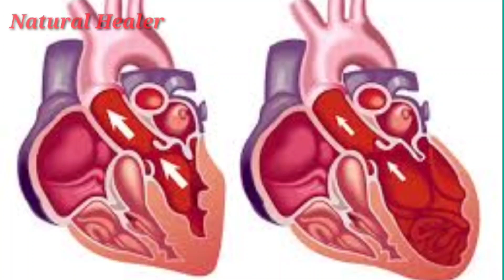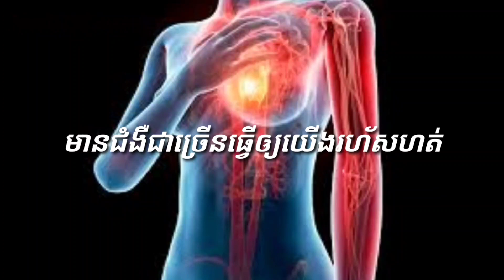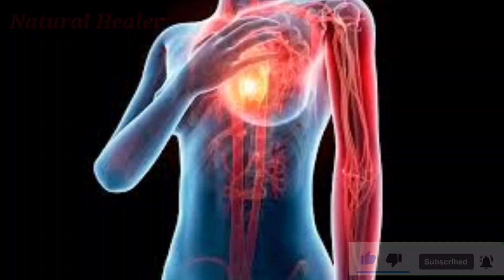តើអ្នកបេះដូងរីកធ្វើដូចម្តេច ដើម្បីរស់នៅ៨០ឆ្នាំ?|បញ្ហាបេះដូងរីក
នៅក្នុងវីដេអូនេះ បង្ហាញពី បញ្ហាបេះដូងរីក ថាតើត្រូវធ្វើដូចម្តេច ដើម្បីរស់នៅ៨០ឆ្នាំទៀត។
ជំងឺបេះដូងរីកគ្រោះថ្នាក់ណាស់សំរាប់មនុស្សគ្រប់គ្នា ដែលកើត ធ្វើឲ្យរហ័សភ័យ ក្លាច ញ័រ ឮ សំលេងអ្វីមួយស្លុនស្លោ និង ស្រែក ។ ចំពោះអ្នកកើតបេះដូងរីក
ត្រូវកាត់បន្ថយការងារមួយចំនួនដូចជា÷ ការហូបស្រា
ធ្វើការងារធ្ងន់ៗ កាត់បន្ថយការគិត .។
ក្នុងវីដេអូនេះ ជាអប់រំ ការពារសុខភាព និង ព័តមានអំពីសុខភាព ថាតើបងប្អូនអាចធ្វើបានទេ មានជំងឺបេះដូងរីកចំពោះ។
ការប្រើប្រាស់ឱសថត្រឹមត្រូវតាមលក្ខណះឱសថ
ដូចជា÷ ឱសថបុរាណ ឱសថធម្មជាតិ ឱសថកម្ពុជា
ឬសឈើ ដើមឈើ និង រុក្ខជាតិធម្មជាតិសំរាប់ព្យាបាលឲ្យបានត្រឹមត្រូវ។
វីដេអូ នៅក្នុងឆានែល Natural Healerរបស់ខ្ញុំបង្ហាញទាក់ទងរុក្ខជាតិឱសថ លក្ខណះ អត្តប្រយោជន៍ និង ប្រសិទ្ធិភាពនៃការប្រើប្រាស់នីមួយៗ ដូចជា÷

បញ្ហារលាកពោះវៀន និង វិធីព្យាបាលតាមបូរាណ/Inflammation bowel disease & Traditional remedies
រុក្ខជាតិឱសថ
Care health
ឱសថកម្ពុជា
បាលីគាថាប្រស់ព្រំ
ផុន ប៑ុនធឿន

Natural Healer , khmer health, traditional khmer, khmer traditional healer.
Natural Healer
រុក្ខជាតិឱសថខ្មែរ ថ្នាំខ្មែរ ថ្នាំបុរាណខ្មែរ

native Cambodia herbal medicine in Chayvaman VII King Before is Excellent